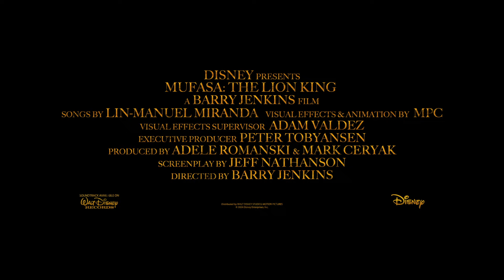Mufasa: Król Lew - zwiastun #1 [dubbing]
Lew, który na zawsze odmienił nasze życie.

Mufasa: Król Lew w kinach od 20 grudnia.